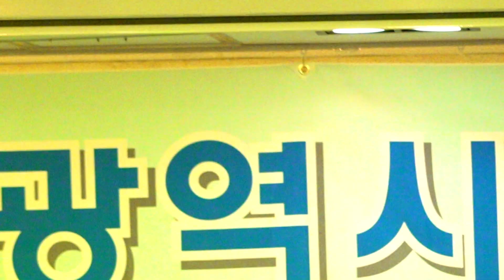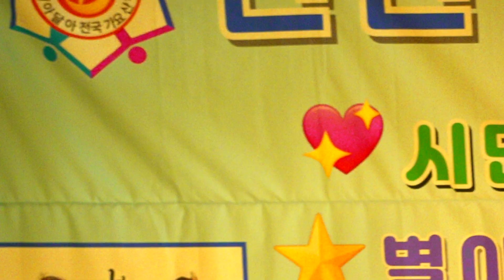가수조미경 번지없는 주막 원곡백년설 시민과 함께 노래하는 별아달아 가요산책 주안시민공원 지하상가 특설무대